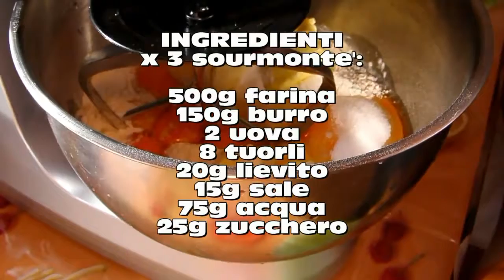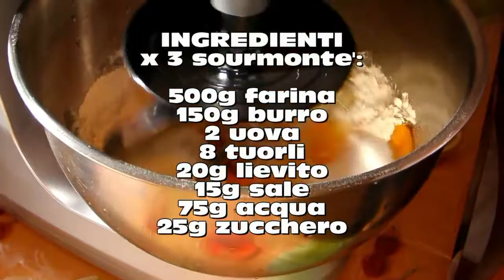Ricetta del panettone salato Sourmonté HD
Ricetta in alta risoluzione del panettone gastronomico detto anche sourmonté, per il prossimo natale. by SCARICA qui il LIBRO di .

Impariamo a farcire il panettone gastronomico detto anche sourmonté by htto://blogdolci.com SCARICA qui il LIBRO di pasticceria dell'ExPasticcere con tutti i .

Il panettone salato è il rustico perfetto da portare in tavola a Natale, simile nella forma al classico panettone dolce, ma ovviamente con una farcitura di salumi e .

In questa ricetta impariamo a farcire il panettone salato (sourmonté) con gamberetti, salmone, caviale, prosciutto e paté d'olive. Una ricetta per il pranzo di .